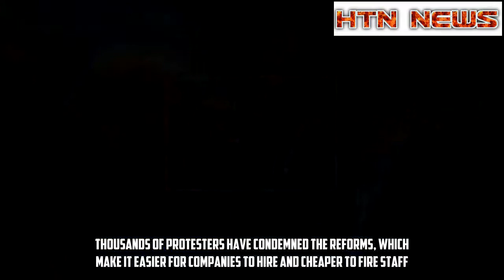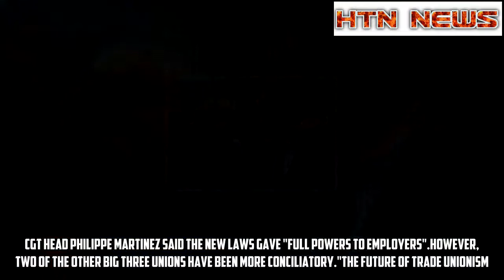France's Macron signs labour reforms in law, defying protests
Emmanuel Macron has formally signed an overhaul of France's labour laws, a key platform of his presidency.Thousands of protesters have condemned the reforms, which make it easier for companies to hire and cheaper to fire staff.Mr Macron's government has promised to cut unemployment from its current 9.5% to 7% in five years.There were protests across France on Thursday, but only 132,000 people took part, a big drop on the previous week.More than 220,000 turned out for demonstrations on 12 September.France's labour code - with some chapters dating back more than a century - is over 3,000 pages long and is seen by many as a straitjacket for business.The new laws hand companies more flexibility in negotiating wages and conditions directly with employees, rather than being bound by industry-wide collective deals negotiated by trade unions.They also cap damages paid to workers for unfair dismissal.Employers have argued that costly and lengthy court cases often discourage them from hiring staff in the first place.Until now, the minimum pay-out for two years' employment was six months' salary.That will now be limited to three months' pay for two years of work, and 20 months' pay for 30 years.The president has signed five executive decrees, describing the reforms as an "unprecedented transformation of our social and economic model".The move comes after Mr Macron won parliamentary support to push the changes through.The hard-left CGT union has been behind the protests so far and has vowed to continue its fight.CGT head Philippe Martinez said the new laws gave "full powers to employers".However, two of the other big three unions have been more conciliatory."The future of trade unionism.is our presence within companies" rather than on the streets, said Laurent Berger, who leads the CFDT union, according to the AFP news agency.In parliament, Jean-Luc Mélenchon and his radical leftist La France Insoumise (France Unbowed) party are the main opponents of the reforms.His party is planning a protest march in Paris on Saturday.The president knows the challenge he faces in winning over the electorate, and has predicted months of resistance to the reforms.France was "the only big EU economy that hasn't combated mass unemployment for more than three decades", he said last month, adding that the biggest victims were the young and the unskilled.Mr Macron has seen his popularity slide dramatically since he came to power on 7 May.Apoll on 27 August suggested his approval ratings had fallen from 57% in July to 40%.